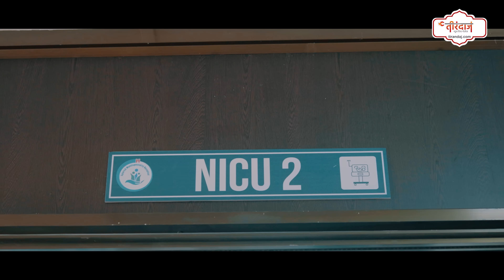चाय की दुकान पर हंसी ने कराया विवाद, दो ने ले ली एक की जान | Bhilai Crime News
दुर्ग जिले में अपराधी नियंत्रण में नहीं आ रहे हैं। शनिवार को फिर बड़ी वारदात हो गई। एक हँसी से शुरू हुआ विवाद एक युवक की जान जाने पर खत्म हुआ।
Criminals are not coming under control in Durg district. A big incident happened again on Saturday. A dispute which started with a laugh ended with the death of a young man.